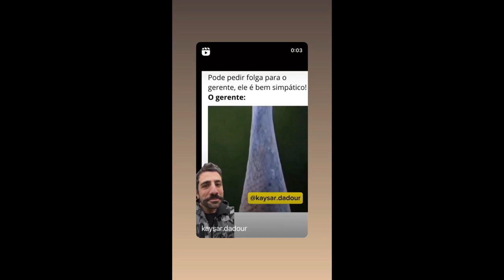STORIES DO KAYSAR DADOUR ATOR 02/10/2023